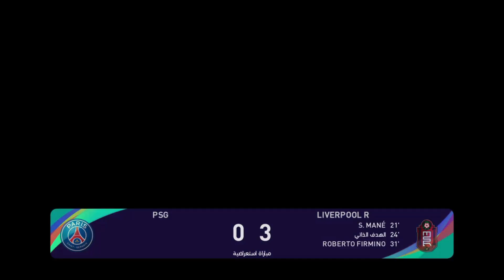pes 2021 liverboll and paris match 2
إي فوتبول بيس 2021 سيسون أبديت
(بالإنجليزية: eFootball PES 2021 Season Update)‏،
هي لعبة فيديو من نوع رياضة كرة القدم، صدرت بتاريخ 15 سبتمبر 2020،
وتعمل في منصات بلاي ستيشن 4، إكس بوكس ون ومايكروسوفت ويندوز